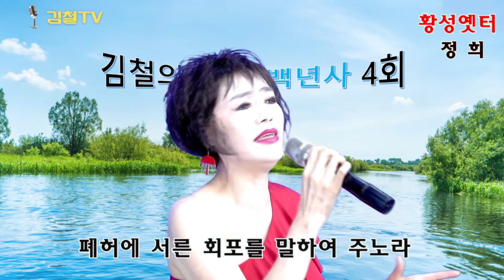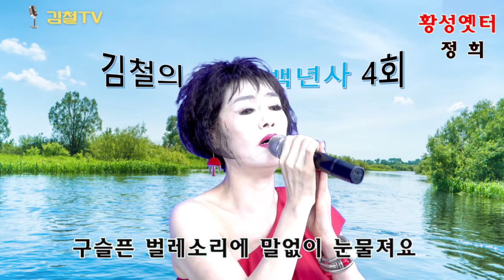황성옛터[정희]=김철tv=가요백년사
김철tv, 가요백년사, 배호노래하다, 정희의토요일은밤이좋아